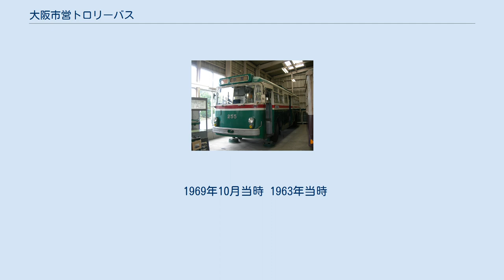大阪市営トロリーバス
大阪市営トロリーバス（保存車の255号。窓下に赤い帯があり、ワンマンカー仕様） 大阪市営トロリーバス（おおさかしえいトロリーバス）は、かつて大阪市交通局が運営していた無軌条電車線（トロリーバス）。
 終戦直後、ガソリンの不足からバスも満足に走らせられない状況であったため、路面電車よりローコストで建設できるトロリーバス路線を開設することになったものである。
戦前の1933年（昭和8年）にも導入を検討した事があったが、このときは実現しなかった。
 しかし1950年（昭和25年）に導入が決まったものの、阪急バスなど並行する民営路線バスとの運賃協議などに時間を要し、初の路線の開業は1953年（昭和28年）となった。
以後、大阪市電がカバーしていない地域を中心に1962年（昭和37年）まで路線を延長した。
市電路線（東西線の長堀通と霞町玉造線）を代替した区間（1961年11月より）もある。
 だがモータリゼーションの発達で自動車が増え市内交通が麻痺し、市電とともにトロリーバスがその元凶とされたため、全通後早くも撤去が考えられるようになった。
1965年（昭和40年）に一部路線の廃止が行われ、大阪万博さなかの1970年（昭和45年）6月14日限りで市電より若干遅いながらも全廃された。
 1969年10月当時 1963年当時